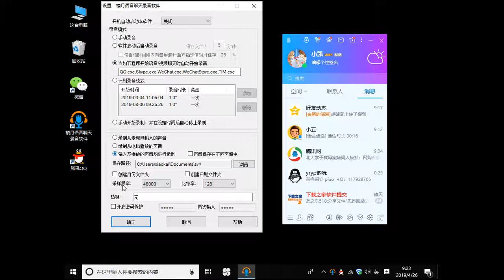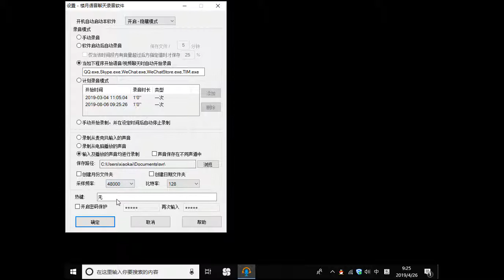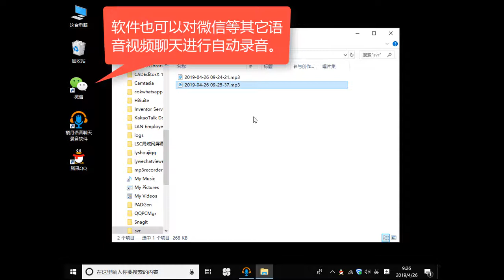QQ语音通话怎么录音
QQ语音通话可以录音吗？怎么录音呢？很多人想对QQ语音时双方的声音进行回放，但QQ并不会保存语音通话时双方的聊天内容。本视频演示了如何通过第三方录音软件，对QQ语音或视频聊天时双方的声音进行自动录制，并保存为MP3文件的全过程。